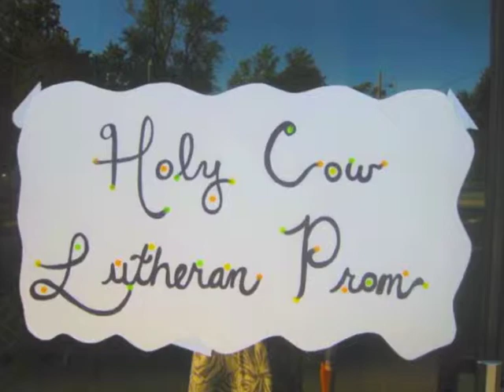Mission Trip 2011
A group of Lutheran Palestinian Youth came over on a mission trip to St. George Lutheran Church in Brighton Michigan and spent 3 weeks with area youth groups. The video is of the positive relationships they formed with our youth while they were here.